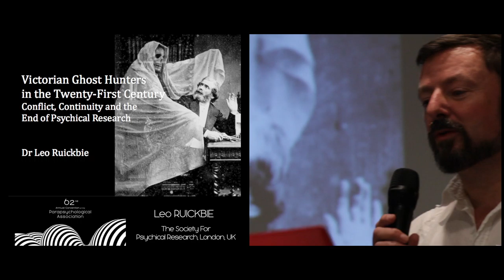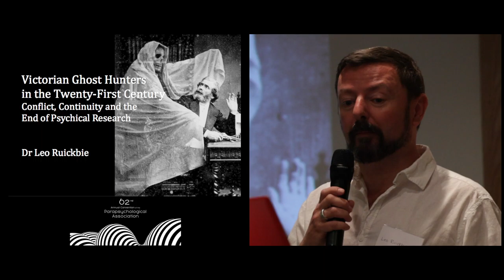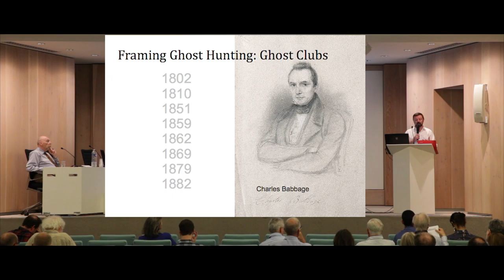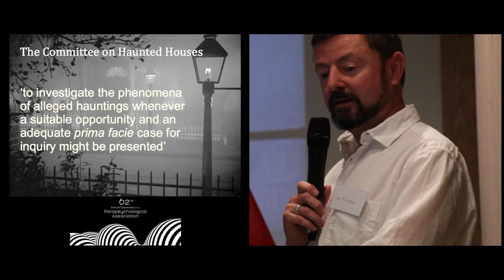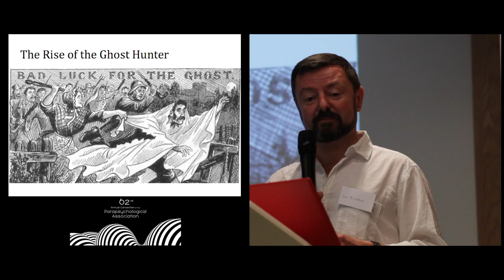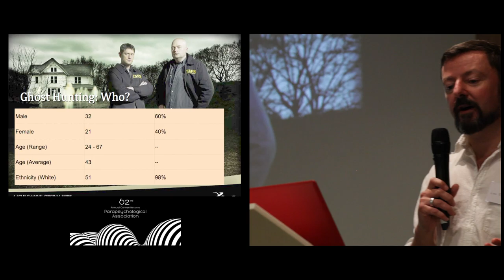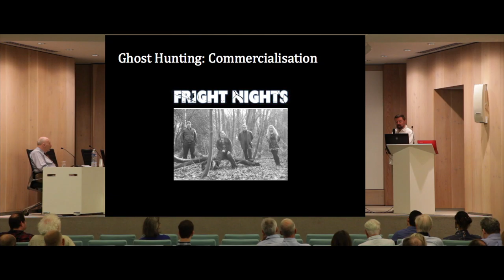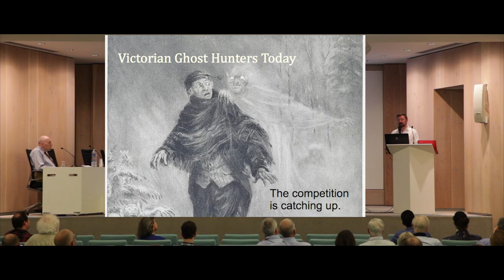Victorian Ghost Hunters in the 21st Century | Leo Ruickbie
Since its founding in 1882, the Society for Psychical Research (SPR) has been the leader and model for the investigation of what we now call the ‘paranormal’, as both a profession and the expression of a subculture. Despite that considerable history and reputation, the SPR has now largely been eclipsed by new forms of investigation into the paranormal of varying and different degrees of professionalization from academic parapsychology to popular ‘ghost hunting’, with some groups particularly expressing ghost hunting as a media event and form of entertainment. This paper will situate the continuity of the SPR against this conflict with new organizational and experiential forms, using in depth interviewing and participant observation methodologies to elucidate the evolving nature of the investigation of the paranormal at the beginning of the twenty-first century.

This paper will historically chart the emergence of ‘ghost hunting’ as a particular form of investigation into the paranormal, situating the foundation of the SPR against this, and showing how the SPR currently faces top-down pressure from academic parapsychology and bottom-up pressure from popular ghost hunting that threaten its continuing relevance today. The ‘end of psychical research’ is thus to be understood as terminological as well as organizational: with the term ‘psychical research’ now entirely restricted to usage by the SPR it highlights the growing marginalization of the SPR within its own field. Nuancing this historical approach will be a sociological investigation into the demographics, beliefs and attitudes of those engaging in this field.

Presented at the “62nd Annual Convention of the Parapsychological Association” on July 4, 2019, Paris, France; program chaired by Ramses D’Leon.

A longer version of this convention video, including the Q&A period, is available to PA members-only at parapsych.org. There is a level of PA membership for everyone interested in the scientific and scholarly advancement of parapsychology.

Donations to support the mission of the PA, including the funding of research initiatives, can be made by reaching or the Paypal Giving Fund